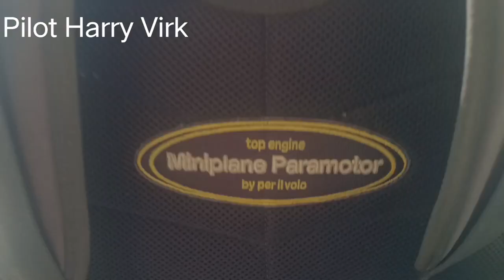Top 80 Paramotor Riview || Bast Paramotor in india || Paramotor Riview in Hindi with pilot Harry